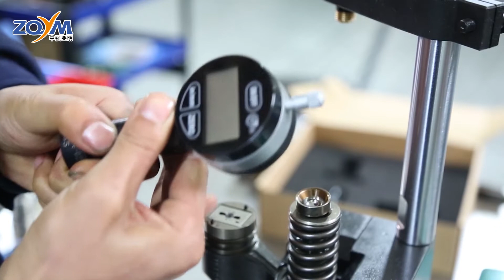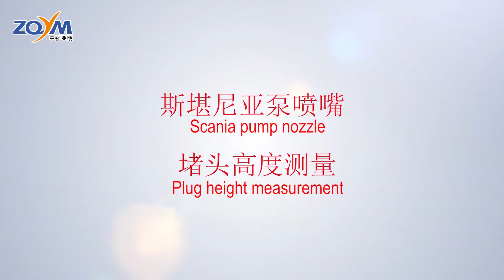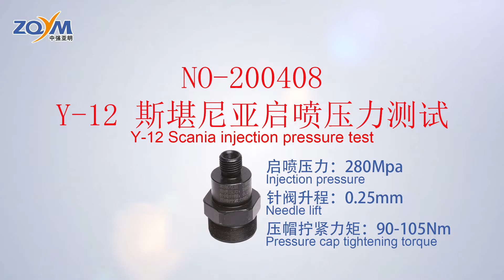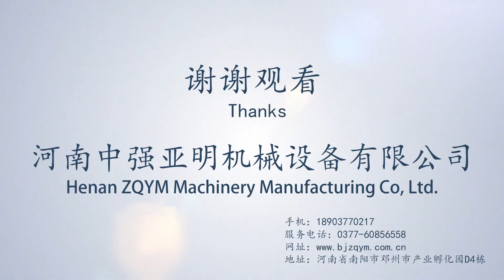Scania fuel injector disassembly and measuring tutorial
Scania fuel injector removal tool use guide